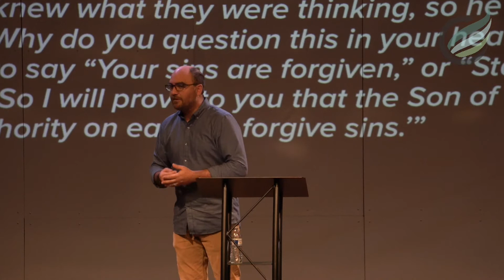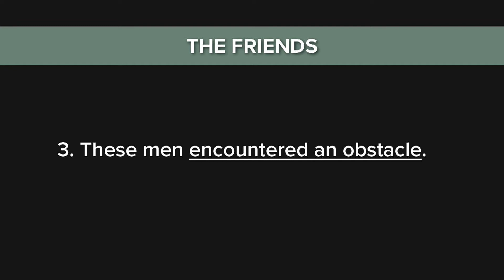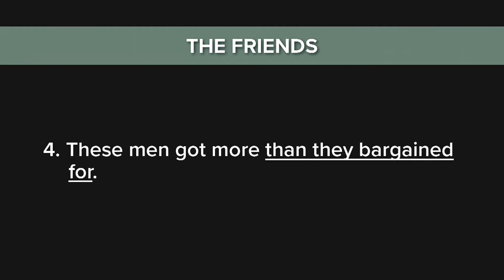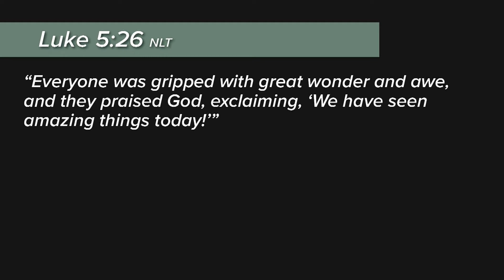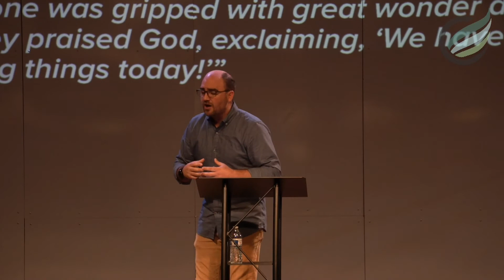Who is Your One?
Luke 5:17-26

Pastor Kurt Barnes from Silvercreek Fellowship speaks to us about who is our one person that we can share the Gospel with and see God change their lives.